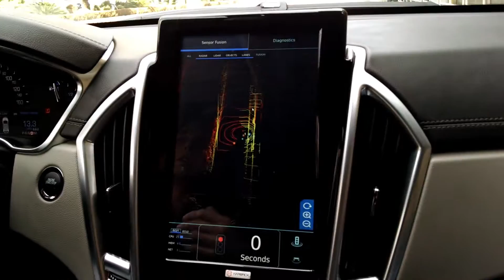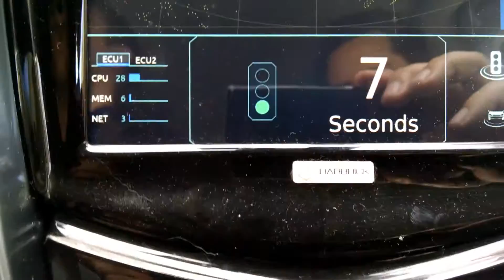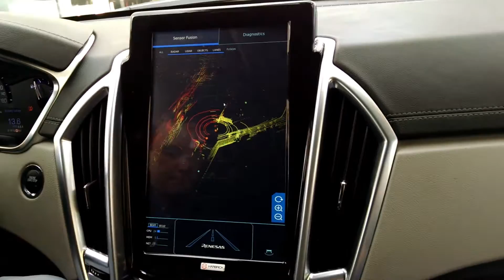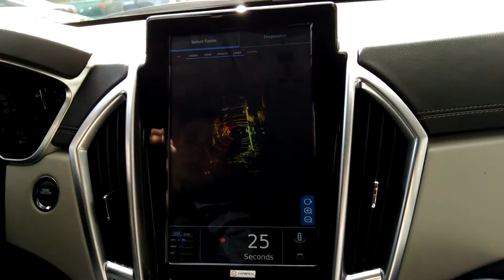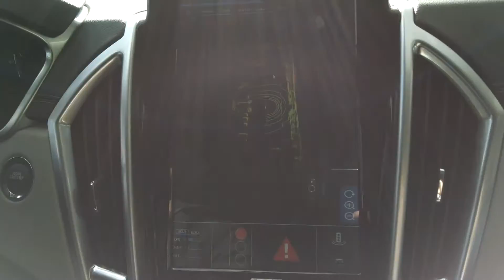CES 2016: Renesas R-Car active safety demo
The most rewarding part of attending CES is the interactive demos, hands down. One of the most intriguing demos this year was courtesy Renesas, where John Buszek, the company’s Segment Marketing Manager for ADAS Solutions took Embedded Computing Design's Brandon Lewis for a ride in a Cadillac SRX retrofitted with eight lidar, five radar, and forward cameras running on two RCar H2 SoCs and Harbrick PolySync autonomous driving software, and a DSRC communications module controlled by Renesas’ W2R and RCar E2 SoCs. Together, these technologies make up the RDrive Autonomous Driving Rapid Prototyping platform.